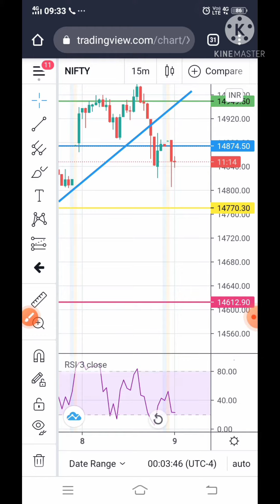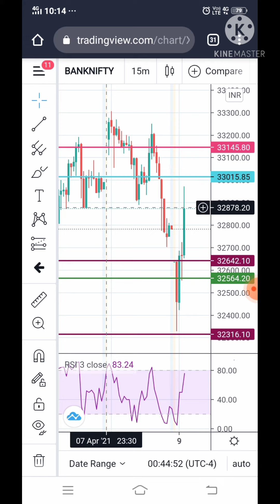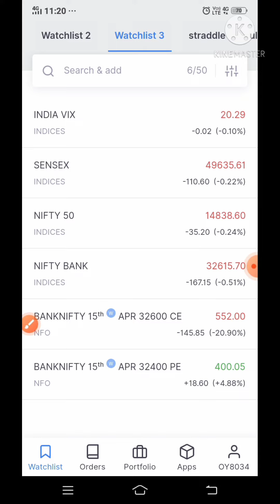Learn with me..... live trading